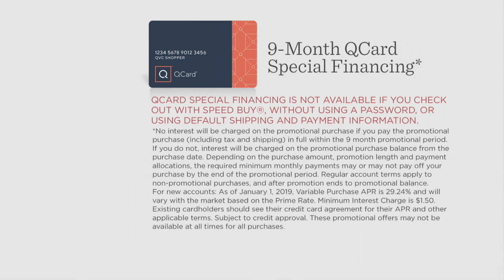Le Creuset 4.5qt Cast Iron 5-Piece Mickey Mouse Collectable Set on QVC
Le Creuset 4.5qt Cast Iron 5-Piece Mickey Mouse Collectable Set

Make baked pastas, roasted veggies, and personal-sized dishes even more kid-friendly with this fun Dutch oven set with two Mickey Mouse ramekins. From Le Creuset.